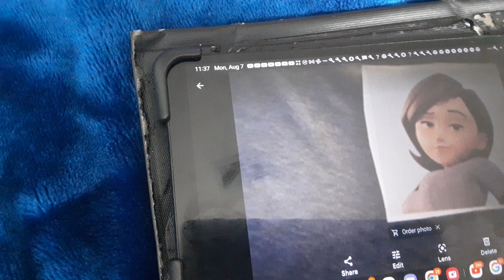Jack Jack Attack Theme Song